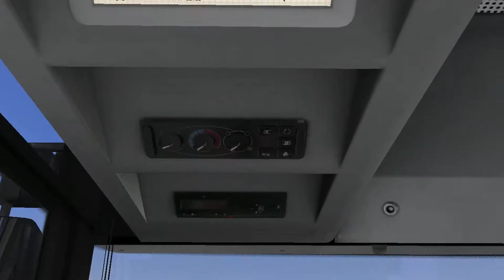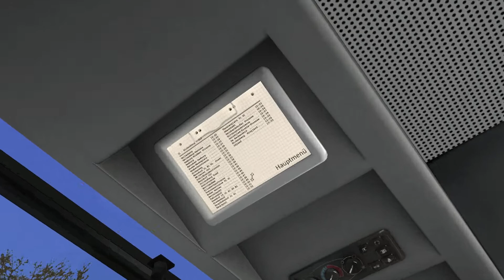OMSI 2 #85 Z wioski przez miasto na dworzec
Pojazd: MAN NU263

Linia: 31
Trasa: Gellenberg - Wickenberg